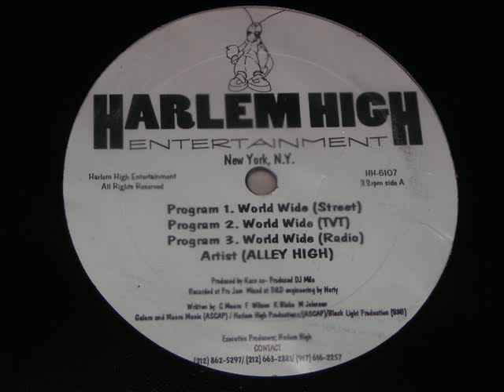Alley High - Worldwide (street)...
Underground joint found in the memory vault...

greetings to chile that appears at minute 2:42 of this track...